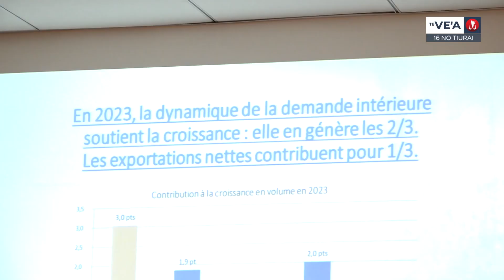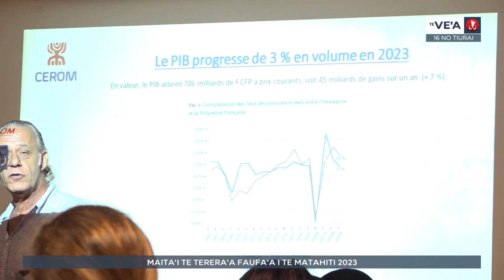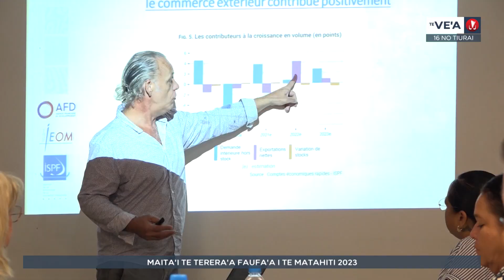Te ve'a no te 16 no tiurai 2024